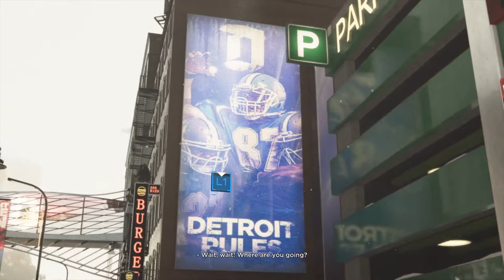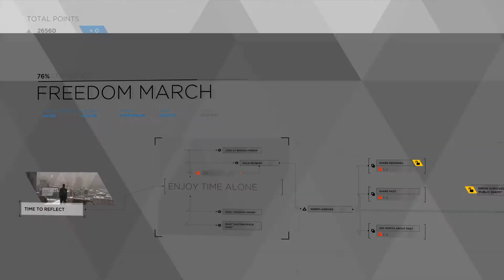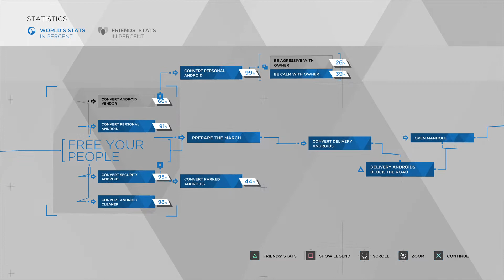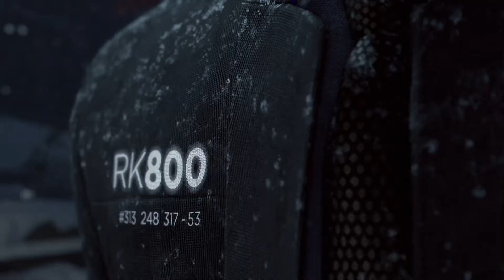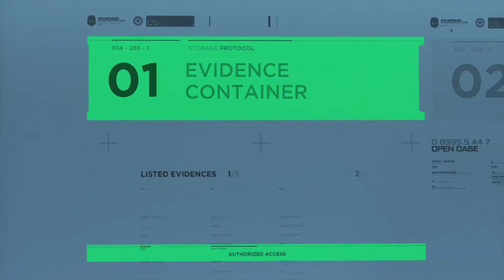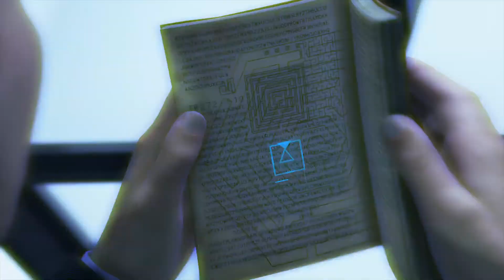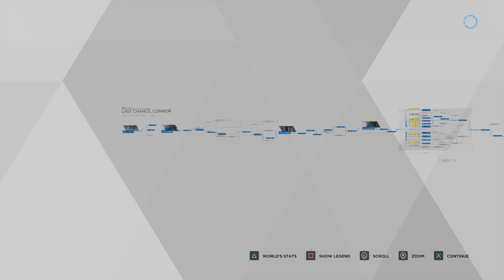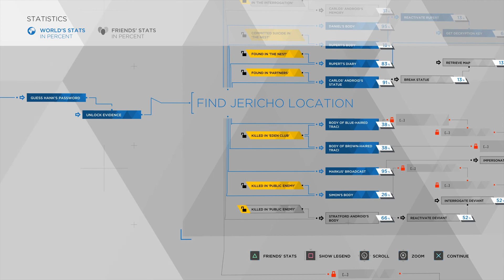Detroit: Become Human Alternative Choices Part 15#